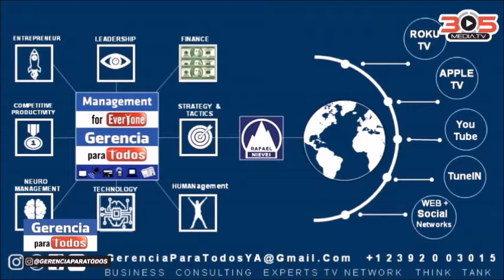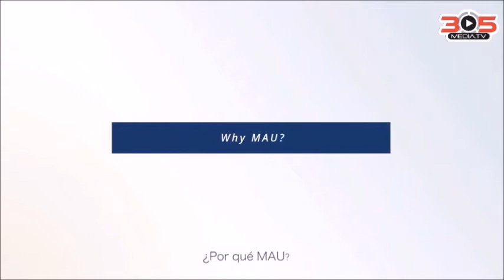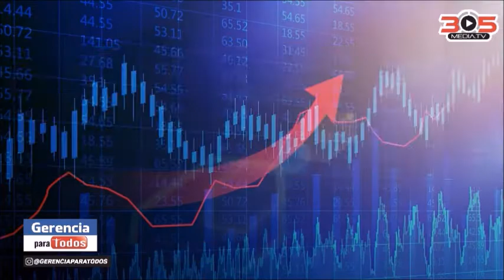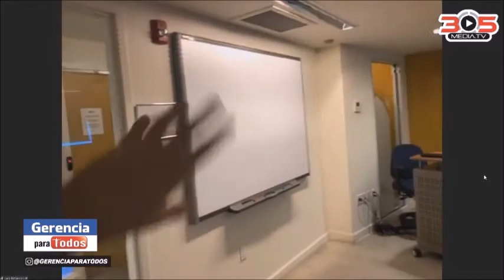MILLENNIA ATLANTIC UNIVERSITY 1 GERENCIA PARA TODOS MANAGEMENT FOR EVERYONE PROFESSOR RAFAEL NIEVES